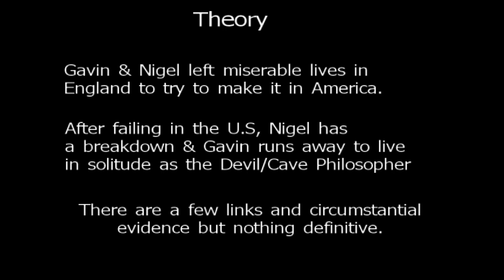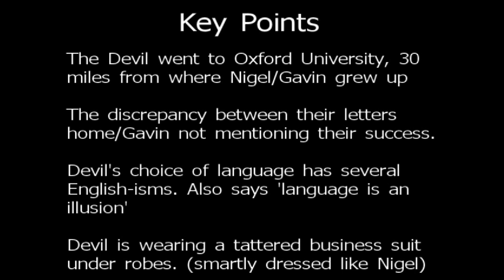Gavin, Nigel & The Devil - Cave Hermit Is Gavin Theory & Little Details - Red Dead Redemption 2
Gavin and Nigel have been best friends for years. Up to all sorts. Putting on London accents to try and fool Scottish soldiers. Moving to America together to try and make it big.

And it seems they did, according to Nigel. But why has Gavin abandoned his best friend,lavish lifestyle and where did he go?

Using details from the five Devil conversations, all Nigel dialogue and Toms letter, this short video explores a link between the two friends and the cave dwelling hermit that could be the answer to one of RDR2's big mysteries.